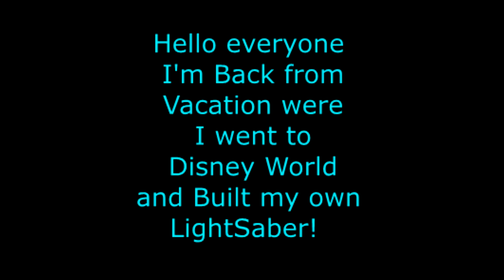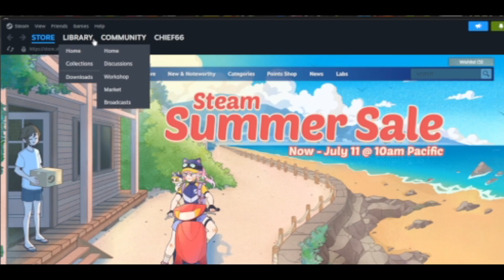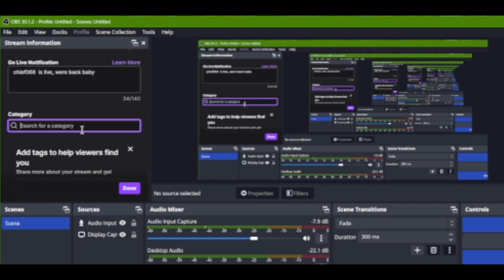Star Wars Knights of the Old Republic part 14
part 14 of my Kotor stream